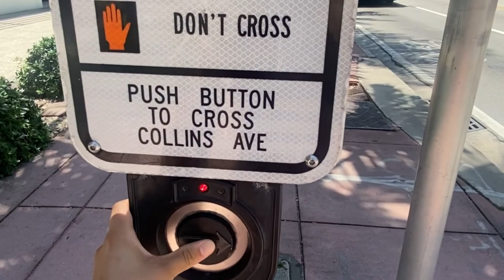MIAMI BEACH 🏖😱🌞 MI PRIMER DÍA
Amicos les resumo un poco de las playas de MIAMI . Esto se grabó en Agosto 29 , 2021 . Disfrútenlo y dejen dudas y comentarios de lo que les gustaría conocer 👍😬 salu✌🏼